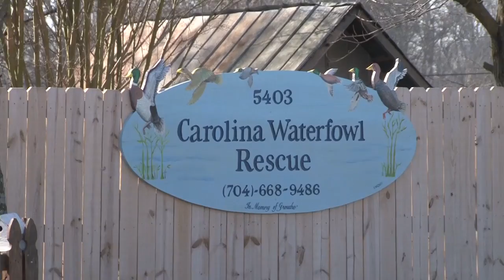Rescue U - Carolina Waterfowl Rescue 1-7-2013